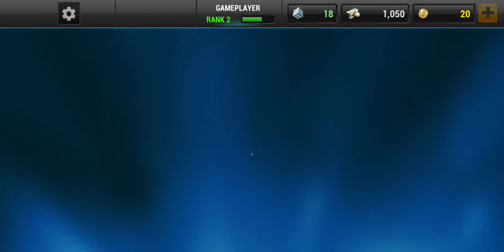Unkilled / Dead Trigger 3 - First look (Mobile Game Play) Android / iOS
Internet Requirement: Optional, Online / Offline
Device i played: GS8+ Android

Unkilled: Single / Multi player Zombie Survival Shooter Game Walkthrough
GAME DESCRIPTION:

Initial release date: September 3, 2015
Engine: Unity
Developer: Madfinger Games
Publisher: Madfinger Games
Platforms: Android, iOS, Windows Phone
Genres: First-person shooter, Role-playing video game

Unkilled is a zombie-themed first-person shooter video game developed and published by Madfinger Games. It was released for Android and iOS devices on 3 September 2015. The game is considered to be successor to Dead Trigger 2.

New York City is the epicenter of a terrifying zombie apocalypse in this multi-award winning first person shooter. Choose one of five unique characters and join the elite team known as the Wolfpack, a task force assigned to combat the walking dead threat and discover the secret behind the cataclysmic plague. Take time out from killing zombies to challenge your friends in online PvP multiplayer battles. Good thing you brought plenty of bullets!

“Big, silly, violent fun.” - PocketGamer.co.uk
“Luscious graphics and intense action.” - AndroidAuthority.com

THRILLING SOLO COMBAT MISSIONS. ONLINE PVP MULTIPLAYER. TONS OF UNIQUE GUNS.
• The final frontier in the war between the living and the undead! Fight for survival over 150 missions with an epic storyline. Target unique enemies and bosses, including SHERIFF, DODGER, MINESWEEPER, BUTCHER and more.
• Take on players from all over the world with first person PvP multiplayer. Or build your own zombie army in Skirmish Ops and go to war against other player’s bases with your undead horde!
• More than 40 weapons in five classes, featuring the LSAT machine gun, SAIGA-12K shotgun, and the M24 sniper rifle. Just don’t run out of bullets...
• Loads of skins are ready for you to customise your character and guns. Be the best dressed killing machine in the zombie apocalypse!

RIDICULOUSLY INSANE GRAPHICS
At MADFINGER Games we push the frontier of what is possible on mobile devices! UNKILLED is a feast for your eyes, with post-process effects to create an immersive cinematic experience. There’s high resolution, real-time soft shadows and high-polygon character models, and don’t even get us started on our SpeedTree vegetation rendering! Not to mention shooting zombies in the face results in lovingly rendered gore...

SMOOTH FIRST PERSON SHOOTER ACTION!
• Our unique MADFINGER Games control system for mobile devices is approved by millions of players worldwide. Support for a wide range of gamepads.
• Intuitive gameplay. Our autofire shooting system lets you focus on your survival.
• Experience the new Adrenaline feature and put your aim to the test. Target as many undead domes as possible!

FEATURES
• Design your hero for PvP with customisable skills and loadouts, then combat real opponents in five distinctive environments.
• Become the Champion in ranked duels and leagues. Earn “intel” by winning PvP matches, levelling up your hero with a huge skill tree.
• Accept challenges and earn multiple rewards: VIP chests, gold, gadgets, money…